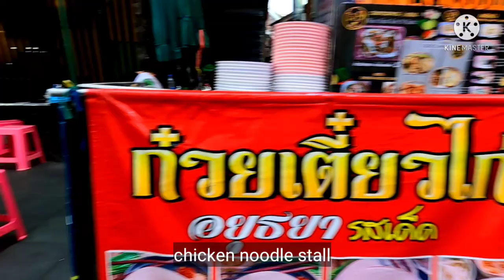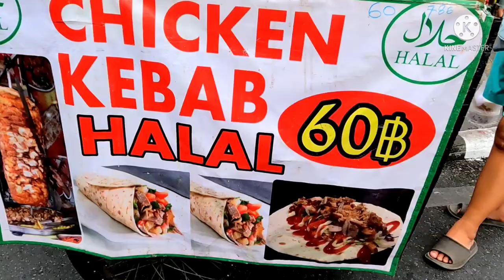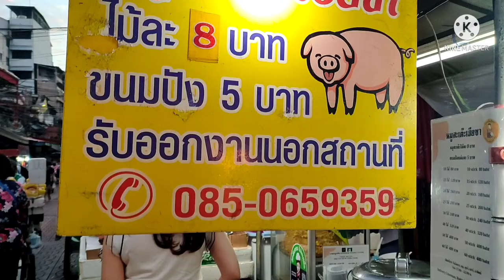Street Food Bangkok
Bangkok is famous for many reasons and one of those is street food.
The best places to find street food in Bangkok is in Chinatown and Khaosan road. And the perfect timing to dive in is between 5-9pm

Hi folks, NatNomad here, thanks for following me.
I'm from Laos and this journey is new to me but so far I'm loving my adventure.
Make sure to stick with me so we can explore new exotic places together.